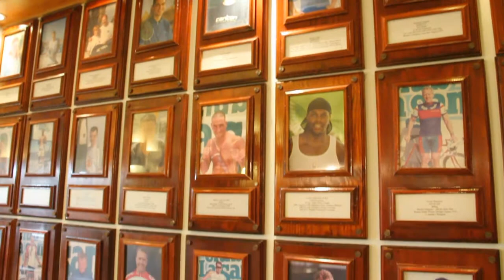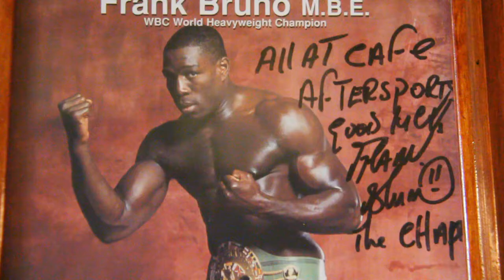Kenneth Gasque, el guardia real de Dinamarca que se inventó el Ironman Lanzarote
Dice Kenneth Gasque (Copenhague, Dinamarca, 1950) que su vida es "deportes". De niño jugaba al fútbol y a todo lo que podía pero después se aficionó más a correr. Llegó a ser campeón de Dinamarca de Orientación (algo así como correr por el campo con un mapa) y puso rumbo a su carrera profesional en el ejército danés, donde llegó a tener el rango de sargento mayor.

Como militar también se encargaba del deporte, porque era profesor de educación física en la Academia. Le gustaban más "los pantalones cortos que el uniforme", dice. De forma paralela ingresó en la Guardia Real y presidió el Club de deportes de ese cuerpo militar hasta que, tras trece años en el ejército, le llamaron para poner en marcha el Club La Santa y organizar todo lo referente al deporte en ese hotel y organizar eventos deportivos.

Era 1983 y Kenneth llega con su familia dos meses antes de que se abriera el complejo y con la idea de pasar dos años como máximo, que ya se han convertido en más de treinta.  En la isla practicaba ciclismo, corría y nadaba, así que dos años después, en 1985, se fue a participar al Ironman de Hawaii, donde repitió tres veces más. Nada más llegar a Hawaii, la primera vez, vio una montaña que era "igual que la de Tinajo" y pensó que era una locura ir hasta allí cuando se podía organizar la prueba en Lanzarote, así que a la vuelta escribió a la organización para extender la prueba a Europa, pero se le adelantó un alemán. Después de cinco años insistiendo llegó a un acuerdo con el alemán y así, en 1992, nace el Ironman Lanzarote con 150 participantes. Este año habrá 1.600 y otros 2.000 en lista de espera. "Para el Ironman no hay crisis", dice Kenneth, que destaca que vienen participantes de 42 países distintos, incluidos cinco japoneses.
Cree que el Club La Santa ha ayudado a popularizar el deporte en Lanzarote. Recuerda que en los años ochenta  "sólo había veinte bicis" y ahora hay siete clubes de triatlón, clubes de ciclismo y triatlones en colegios con mil niños participando. "Ha habido un cambio fundamental en la vida, la sociedad ha cambiado mucho" asegura y reconoce que aunque el día de prueba de un Ironman  "no es sano, es u día duro para el cuerpo", el entrenamiento sí lo es. "Es sano correr y nadar y entrenar 10 ó 15 horas semanales", afirma.
Antes del Ironman, en 1984, ya organizó el Triatlón Vulcano cuando no había ni federación de este deporte en España. En estos años ha organizado muchos eventos deportivos, en colaboración con el Cabildo, y el más reciente es la Carrera del Vino. Se le ocurrió tras ver una maratón que hacen en Francia, entre castillos y bodegas, y pensó que "La Geria es más bonito que Francia" y que "la calidad del vino en Lanzarote cada vez es mejor". Piensa que estos eventos son buenos para La Santa pero también para la Isla y que su intención es "mejorar la vida de la gente".

Kenneth Gasque habla desde el "Hall of fame" de La Santa donde cuelgan retratos de cientos de campeones olímpicos y mundiales de muchas disciplinas. El último que ha pasado por allí es Fernando Alonso, que califica como "fantástico". Dice que hay deportistas grandes campeones que no son grandes personas, y pequeños campeones que son grandes personas. Destaca a uno que es la dos cosas: el boxeador Frank Bruno, y también a Jenson Button.

La Santa es un complejo que pertenecía  a una gran empresa turística danesa creada por un sacerdote, que vendió todo menos este complejo antes de morir. Ahora la regenta su hijo y está a punto de iniciar las obras de ampliación y mejora por las que han esperado diez años para los permisos. Dice Kenneth que el dueño quiere que antes de construir todo esté correcto al cien por cien y que cuando a una persona del Norte de Europa le dicen no, es un no, mientras que una del Sur lo intenta de nuevo.